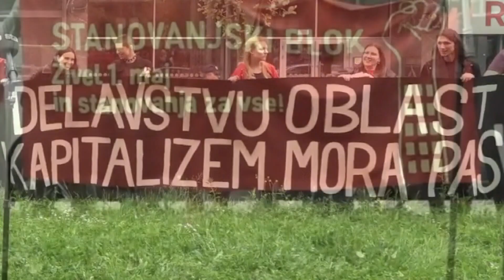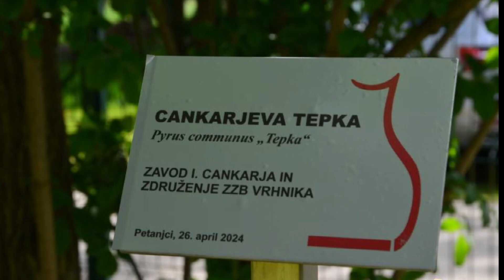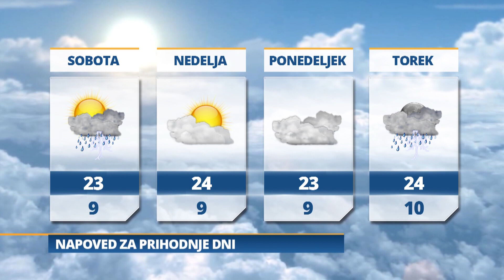Pomurski dnevnik: Prvi maj pripeljal ljudi na ulice (03.05.2024)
Slovensko-hrvaška budnica v Razkrižju
Dobrobiti špargljev
Petanjci bogatejši za Cankarjevo tepko
Vreme: Jutri bo pretežno oblačno